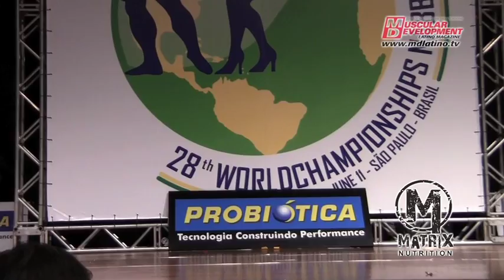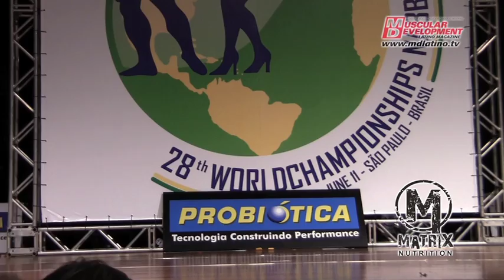28th World Championships NABBA Brasil 2011 (8)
MD Latino da revista mais importante, é exclusivamente para você os vídeos competição NABBA BRASIL 2011